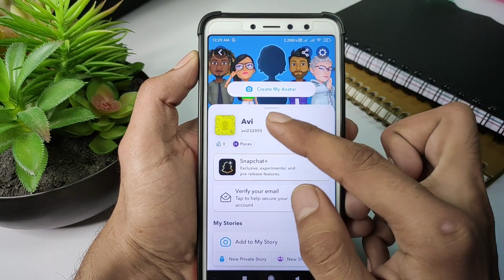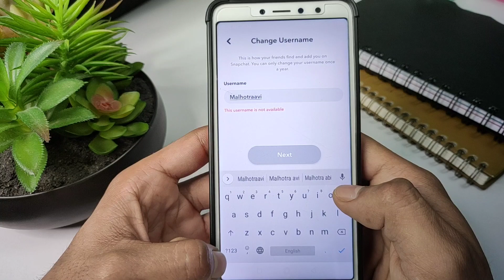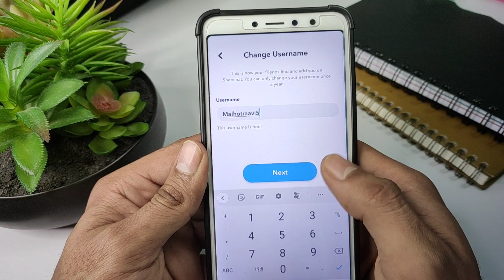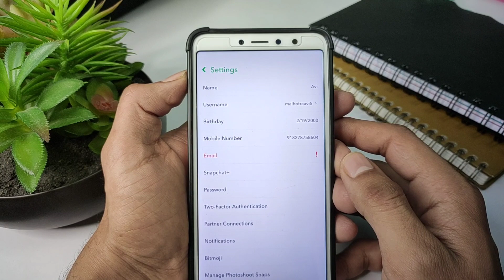Snapchat ka username kaise change kare | How to change snapchat username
Is video me aapko bataunga ki snapchat ka username kaise change kare | How to change snapchat username